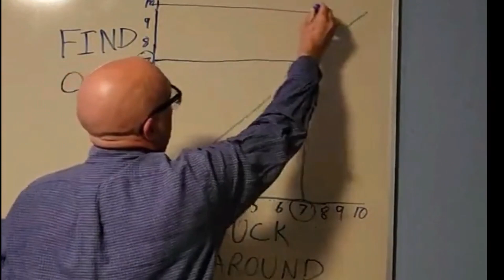WHAT TYPE OF DEMON???(Late Night Mop) {ALL ENDINGS!!}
“But I say to you who hear, Love your enemies, do good to those who hate you, - I love everyone Thxs for watching! -Kiidd💚